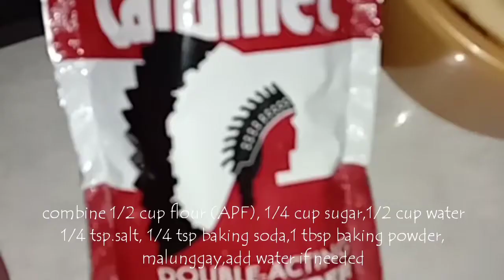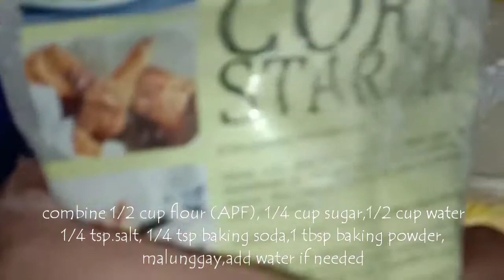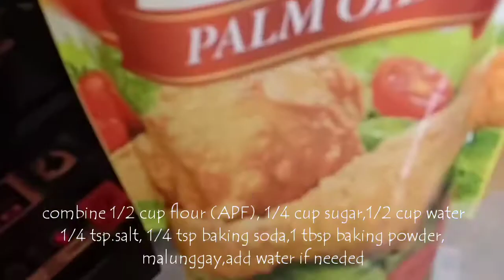MARUYA WITH MALUNGGAY// BANANA FRITTER